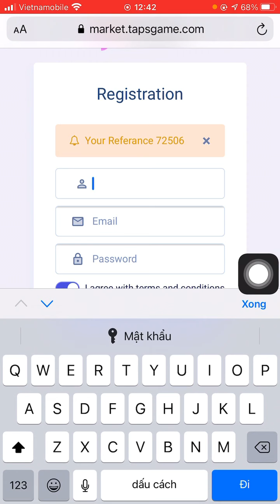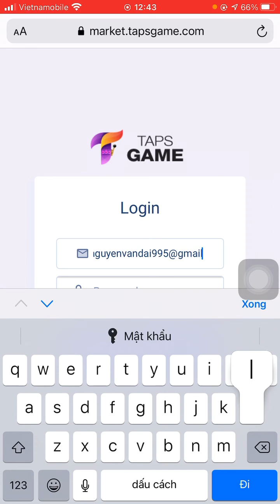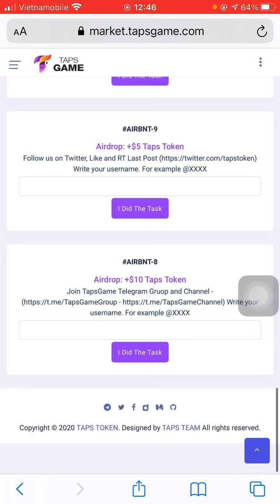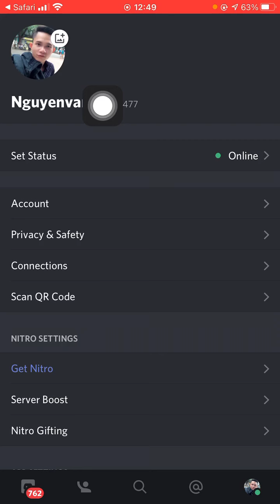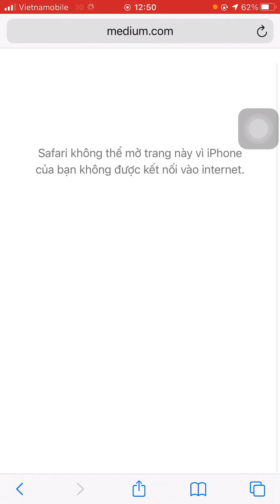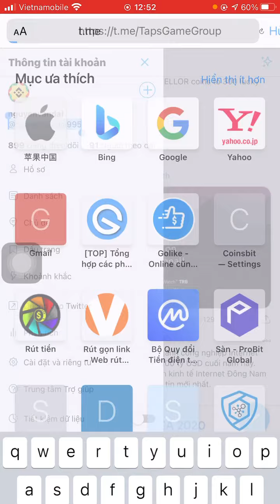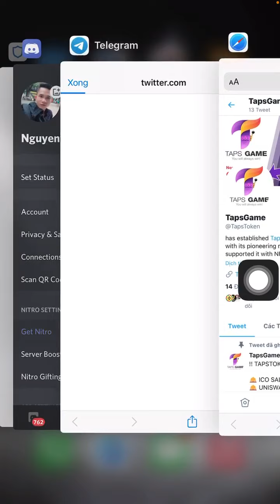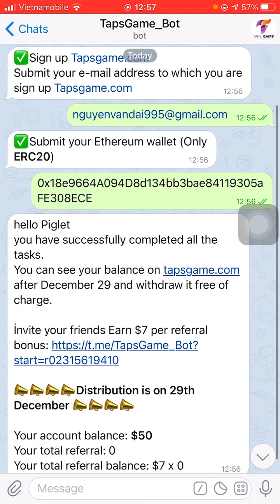Hướng dẫn làm Round 1 - 2 nhận 7000 token TAPSG